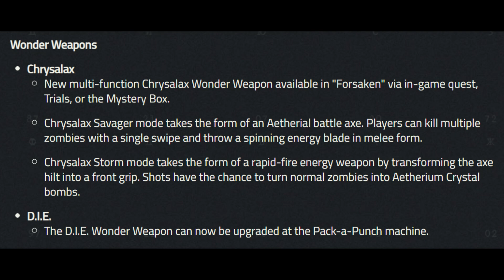Quanto è potente la nuova RIP potenziata Morte Tuono su Die Maschine? (Test Round 100)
Possiamo ora potenziare la RIP, e ne vale assolutamente la pena!